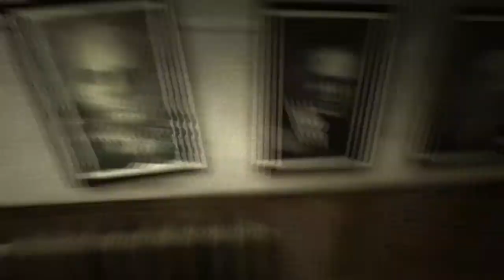Rep-Plays: Outlast Part 2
What is up guys, so i'm back in Outlast again because I got positive feedback :D. But anyways, hopefully you all enjoy the video, i'll be releasing another part some time next week. Expect a video in Warframe later this week, along with Random bgs in WoW, with alot of quest streaming in RS!